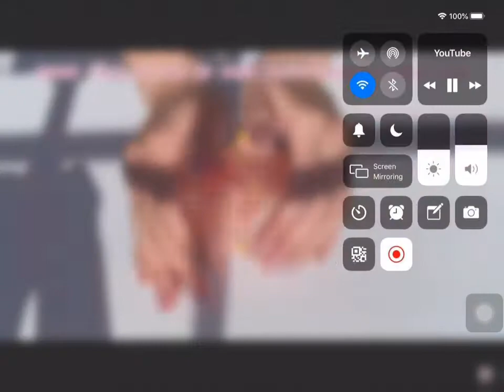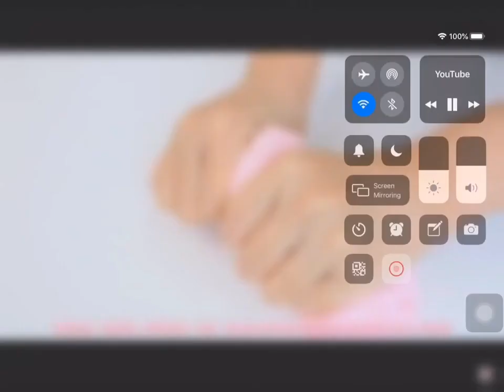Blushing BB slimes compilation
Credits: Blushing BB slimes